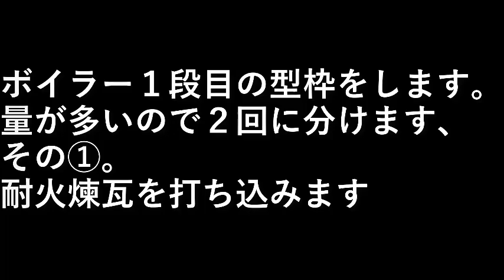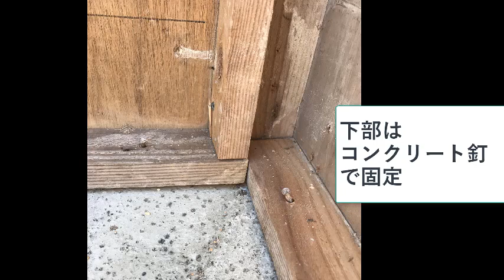薪ボイラーを作る10 １段目型枠その①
ボイラー１段目の型枠をします。

量が多いので２回に分けます。

その①。耐火煉瓦の打ち込み